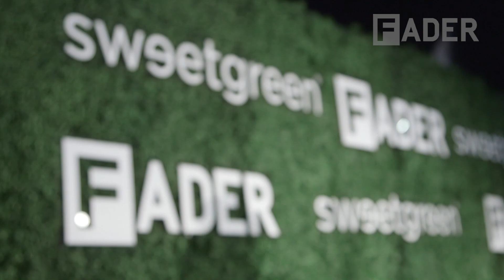BANKS - sweetgreen Presents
Banks sat down with The FADER before she headlined sweetlife LA: a block party at sweetgreen's new West Hollywood spot on June 5th. Peep this video to hear the passionate "Waiting Game" singer explain the importance of blocking out negative thoughts, how she's grown since her first show with The Weeknd, and why she purposely keeps her phone number public. You can find photos from the event here.